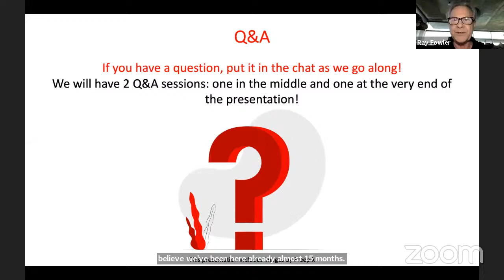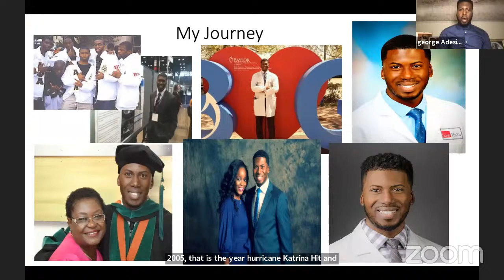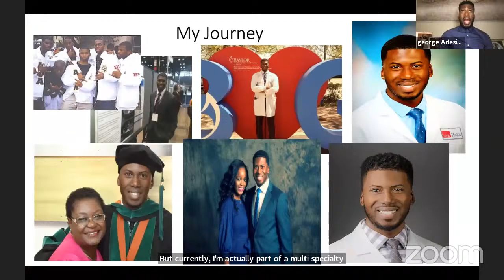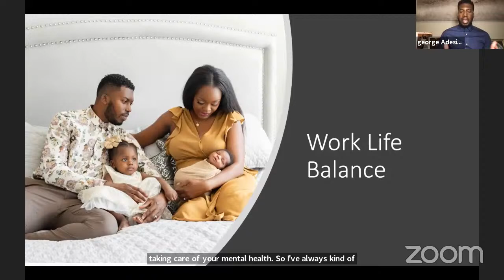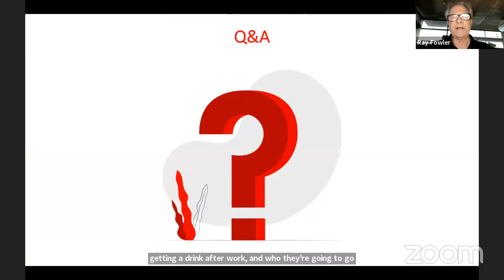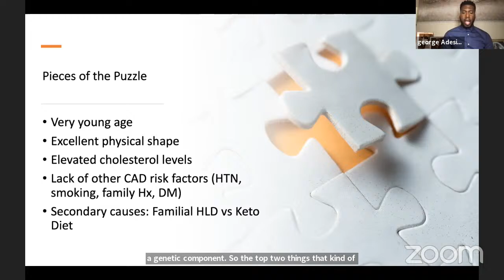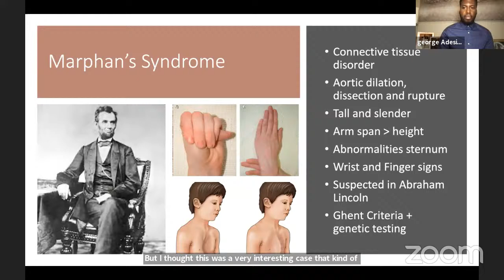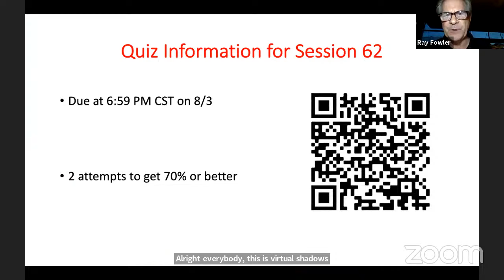Virtual Shadowing Session 62 - "Specialty Spotlight: Cardiology"